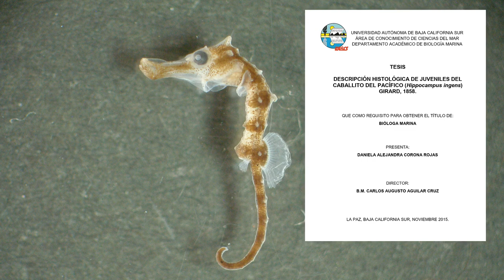Relajación de caballitos de mar con Eugenol de Aceite de Clavo -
Esta vez les explico cómo usamos una solución de eugenol a partir de aceite de clavo en etanol para relajar juveniles de peces, con el ejemplo de caballitos de mar del Pacífico Hippocampus ingens.

Es un método que se usa de forma rutinaria en laboratorios de acuacultura y que usamos para extender los animales antes de la fijación.

Los resultados de esta investigación y los cortes histológicos que resultaron están para consulta en:
Corona-Rojas, Daniela A.  2015. Descripción histológica de juveniles de caballito del pacífico, Hippocampus ingens Girard, 1858. Tesis de Licenciatura. UABCS. La Paz, BCS, México. 71pp.